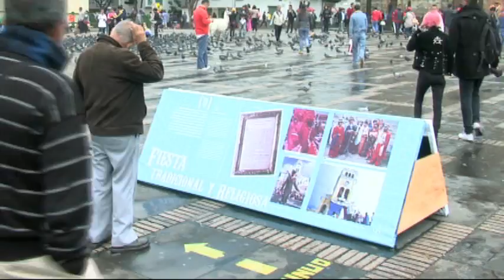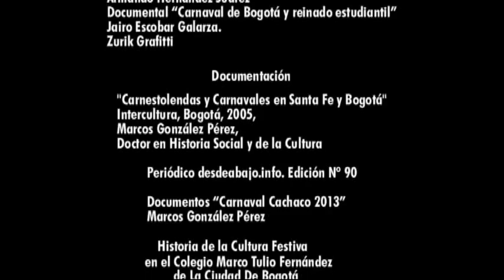LIVING ALONG WITH THE CACHACO CARNIVAL